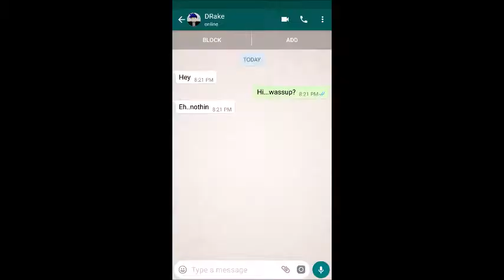MaxI's inner Demon | Ep; 2 | sesson 2 | _The Others_